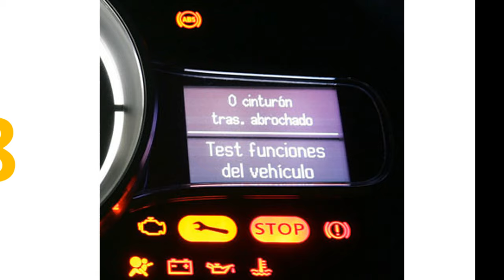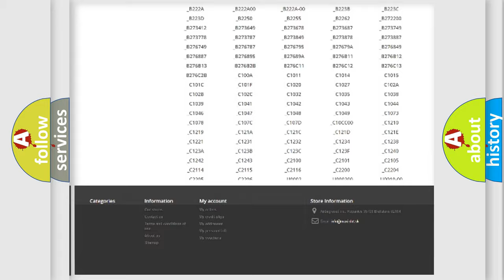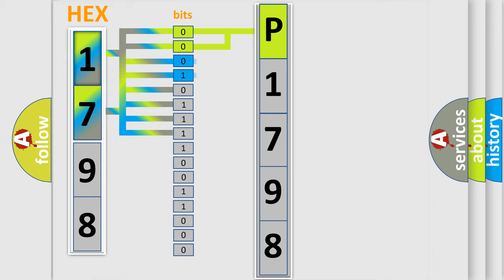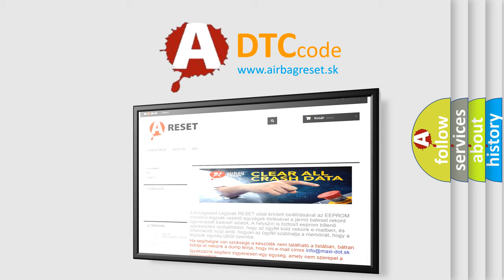DTC Dodge P1798 Short Explanation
Contents:
0:21 Basic DTC analysis according to OBD2 protocol standard.
1:48 Insight into programming
2:58 A diagnostically understandable description of the Diagnostic Trouble Code
3:05 Basic error definition

Make:
Dodge
Code:
P1798
Definition:
A or T Transmission Fluid Is Burnt Or Contaminated
Description:
Engine started; vehicle driven to a speed over 30 mph in Drive, and the TCM detected a vehicle &quot;shutter&quot; condition during TCC lockup
Cause:
ATF is burnt,contaminated or very dirtyExtremely low battery (system) voltageTransmission pan has debrisTransmission has internal damage causing the vehicle shudder